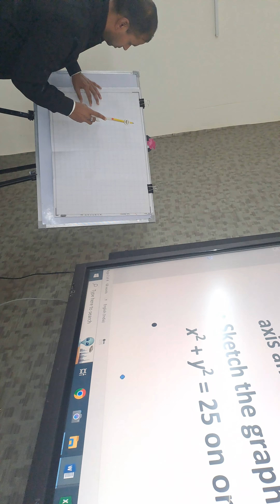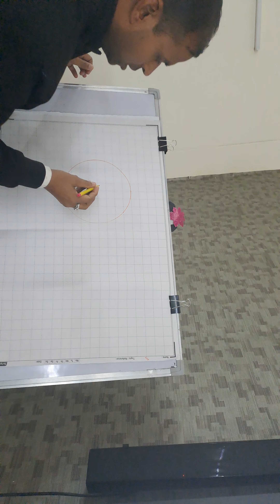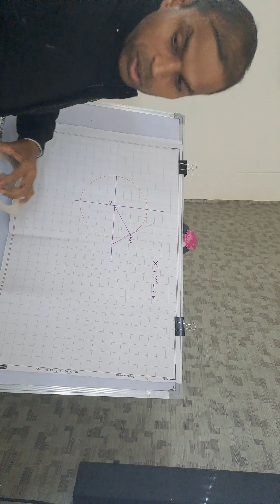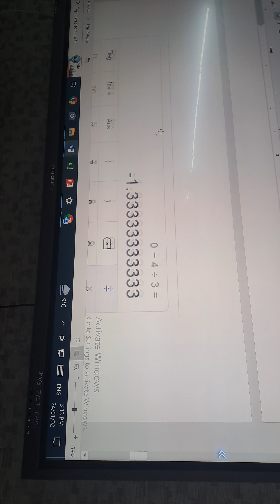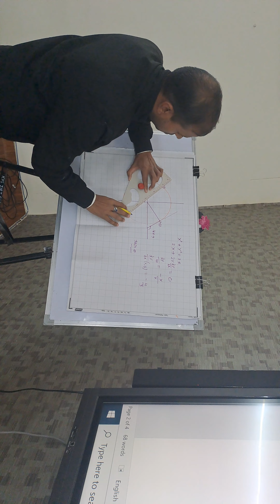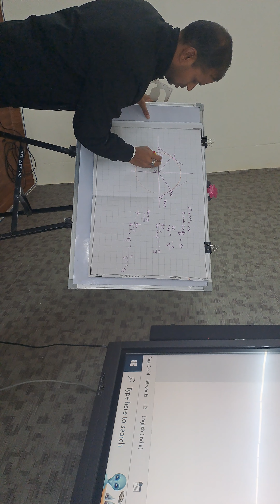अवकलन का ज्यामितीय महत्व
केंद्रीय विद्यालय अयोध्या कैंट अयोध्या